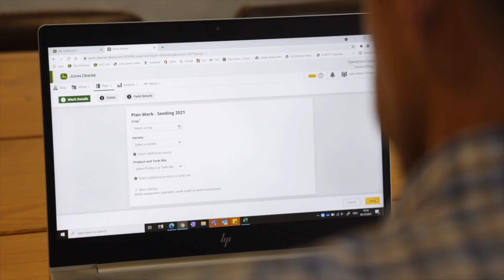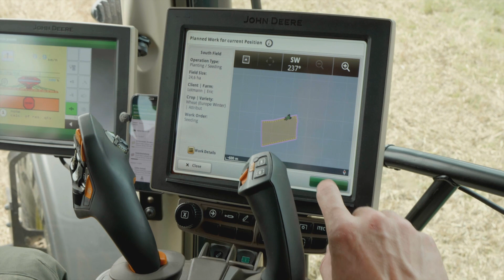SOTTO IL COFANO DEI 6R - Dimezza il tempo di impostazione in campo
Stanco di scribacchiare appunti e perdere tempo a fare clic sulle schermate?
1-Click-Go-AutoSetup ti permette di ridurre fino al 50% il tempo di impostazione in campo: i lavori preprogrammati nell'Operations Center compaiono automaticamente sul display Gen 4 non appena la macchina con connettività JDLink entra nel campo. Per iniziare a lavorare, tutto ciò che l'operatore deve fare è confermare i dettagli con un clic.
Lo strumento Pianificatore lavori dell'Operations Center ti permetterà di ridurre fino al 50% il tempo dedicato all'impostazione.
Invia le attività da svolgere al trattore in modalità wireless tramite la connettività JDLink per garantire la perfetta esecuzione del lavoro, esattamente come lo vuoi, senza errori, senza ritardi e sempre ben documentato.